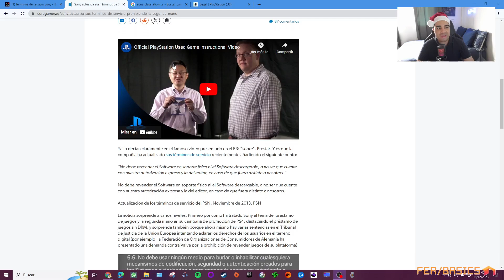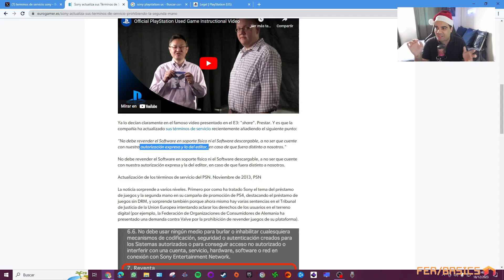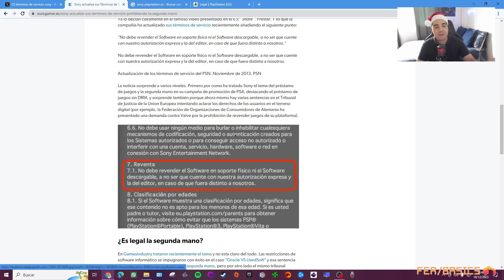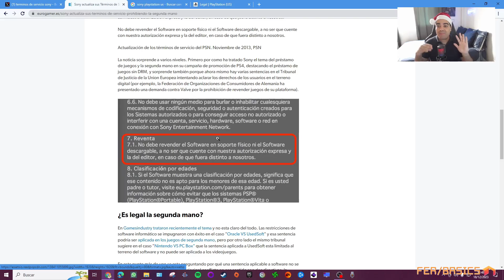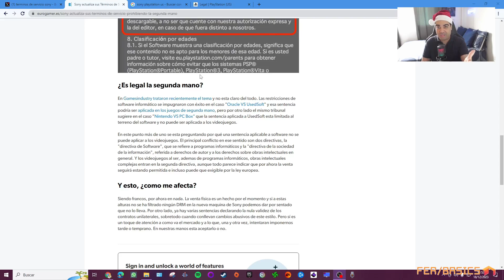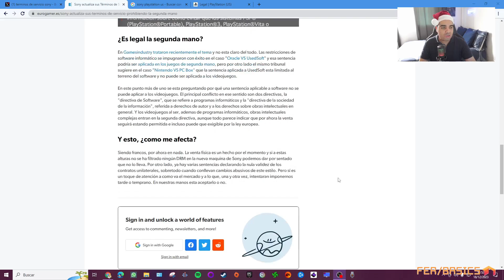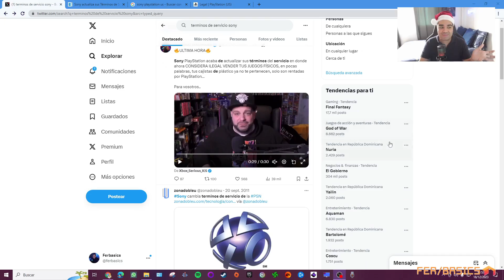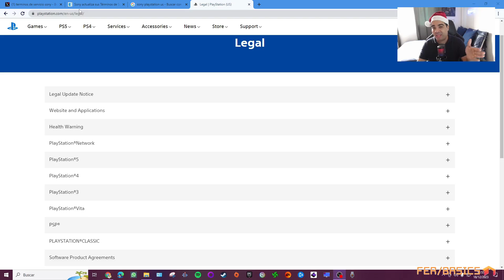PLAYSTATION PROHIBE LA VENTA DE SEGUNDA MANO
Sony Playstation cambia sus términos legales para prohibir la venta de juegos físicos de segunda mano en uno de los movimientos más anticonsumidor en la historia de los videojuegos.